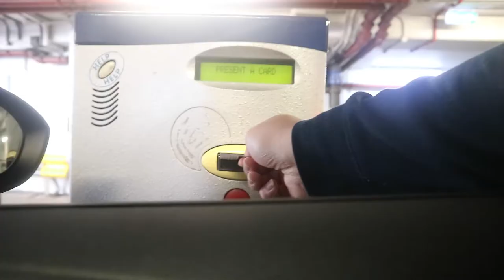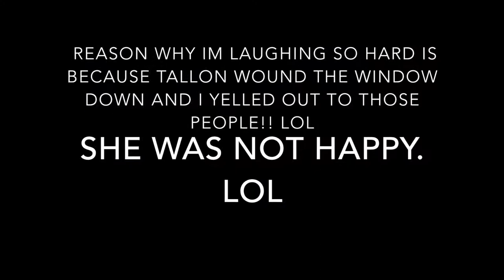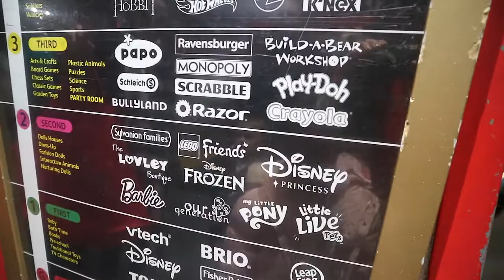LARGEST TOY SHOP IN THE WORLD | LONDON VLOG